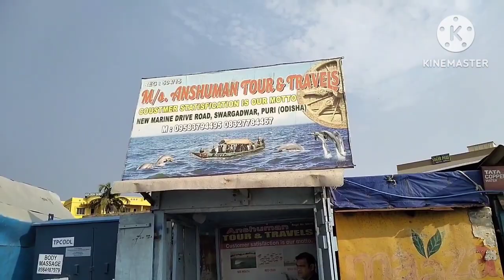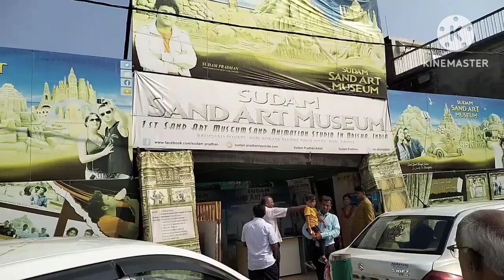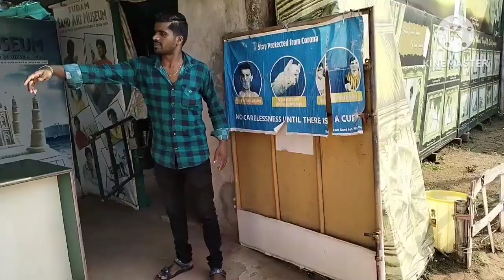সবাই মিলে পুরীর সাইটসিয়িং করতে গেলাম||পর্ব ১||Moumita's Songsar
আজকের এই ভিডিও তোমাদের কেমন লাগলো অবশ্যই আমাকে comment করে জানিও।